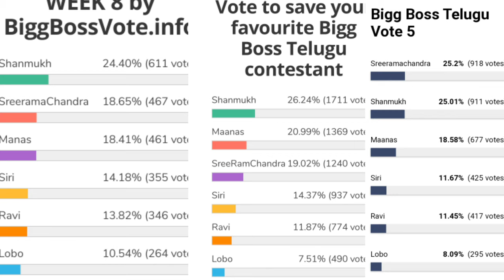Bigg Boss 5 Telugu 8th week voting results | Biggboss 5 telugu 8th week elimination |Bb5 today promo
8thweekelimination pollsresults day-1votingresults#votingpollresults#eviction
8th week contestants to be eliminated.?
8th  week eliminated contestants
shocking elimination.?
Housemates reactions?
1st week nominations tension started
Day 1 voting polls results
Voting trends
1st week nominated contestants
Who will be eliminated week 1 week1
19 contestants entered into house
kartika deepam
abhijit
bigboss winner
Bigboss controversies
Bigboss show
Bigg boss telugu
Bigg
Bigg boss telugu season 5
Biggboss 5
Biggboss4 telugu
Bigboss starmaa
Bigboss telugu
Biggboss telugu
Bigboss voting
Jabardasth promo
Housemates reactions? final voting polls results week 8 bigboss 5 elimination updates vote your favourite contestant kaushal comments on bigboss 5 contestant jessie who is into danger zone season 5 starting episod bigboss season 5 latest update bigboss buzz host ariyana bigboss 5 confirmed updates/latest updat Bigg boss season 5 latest updates Episode review kartika deepam abhijit movie akhil Shanmukh jaswanth ravi anchor Jessie sunny sir hanmanth lahari Swetha himada rj kajal sarayu lobo manas priya uma Devi vishwa viswa natraj anee master jaswanth vj sunny  bass 5 telugu Bigg bass 5 telugu Bigbass
Bigg Boss 5 Telugu 3rd week voting Results